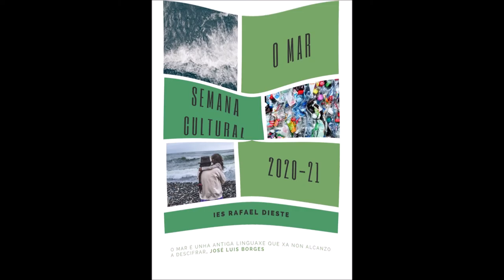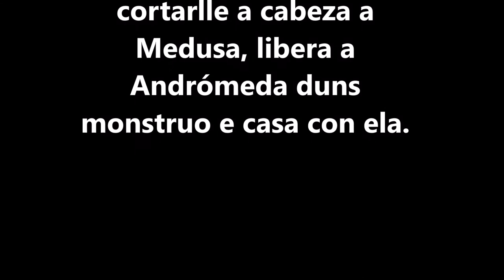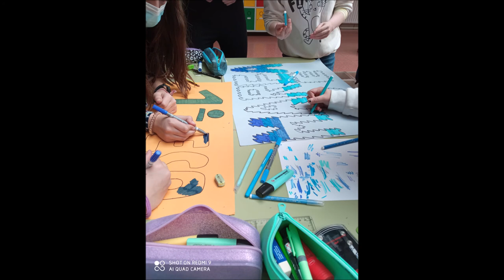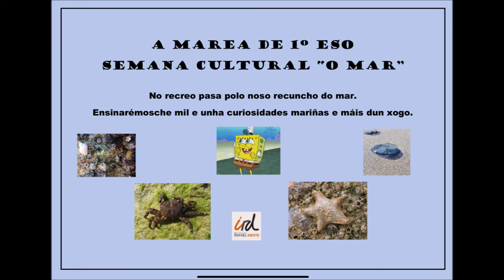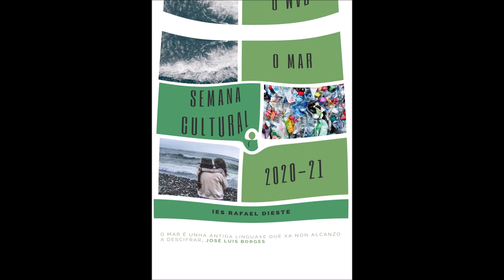O MAR IV